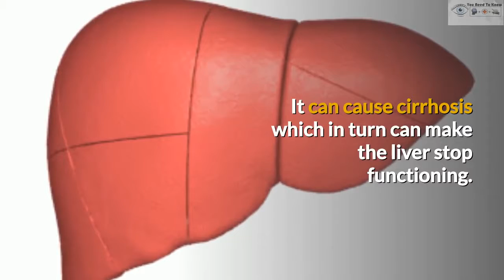Warning additive found in Soap ,Toothpaste and Shampoo is linked to Cancer and Liver disease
Basically as the name suggests we provide the content which we think , Its necessary for you to watch . This includes health tips , fitness tips , health and fitness related topics , cancer cure , home remedies , cough , flue , cancer casuing products and cure of many diseases like headache and  insomnia .